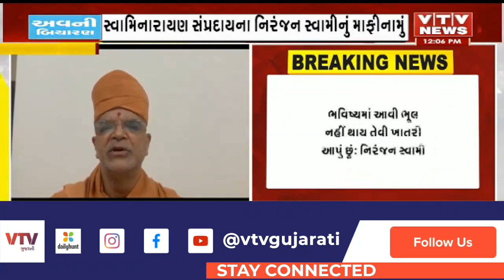Jetpur News: સ્વામિનારાયણ સંપ્રદાયના નિરંજન સ્વામીએ માગી માફી, આપ્યું હતું વિવાદિત નિવેદન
Jetpur News: નિરંજન સ્વામીએ વિવાદિત નિવેદનને લઇ માગી માફી, આવેશમાં આવી કંઇ પણ બોલ્યો હોઉં તો માફી માગુ છું: નિરંજન સ્વામી